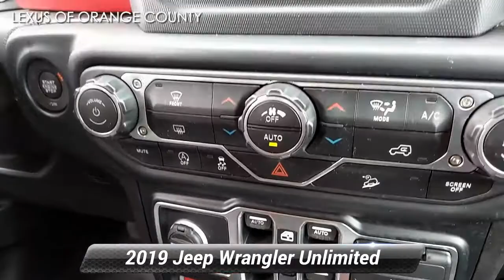Used 2019 Jeep Wrangler Unlimited Rubicon, Middletown, NY 10044T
CARFAX 1-Owner, LOW MILES - 36,113! Bluetooth, iPod/MP3 Input, Satellite Radio, Keyless Start, Smart Device Integration, Brake Actuated Limited Slip Differential, Dual Zone A/C, ENGINE: 3.6L V6 24V VVT UPG I W/ESS, LED LIGHTING GROUPWHY BUY FROM USWe believe that our customers are as special as our cars, so we take car shopping to a whole new level. Stop by to see how we have transformed the Lexus experience. From the purchase of your new vehicle to the time you need it serviced or repaired, we offer the kind of customer service all great dealerships aspire to.OPTION PACKAGESTRANSMISSION: 8-SPEED AUTOMATIC (850RE) TIP Start, Hill Descent Control, BLACK 3-PIECE HARD TOP Freedom Panel Storage Bag, Rear Window Defroster, Rear Window Wiper/Washer, No Soft Top, LED LIGHTING GROUP Daytime Running Lamps LED Accents, Front LED Fog Lamps, LED Reflector Headlamps, LED Taillamps, ENGINE: 3.6L V6 24V VVT UPG I W/ESS (STD).EXPERTS CONCLUDE"Its turning radius is admirably tight, and it responds well in corners. Despite its boxy shape, the Wrangler feels coordinated and willing on mountain roads, which is great because that's how you get to trailheads."-Edmunds.com.

[RLVID:2758:cc761b2b640d8e79:dc5face76fc7c9d7:1]